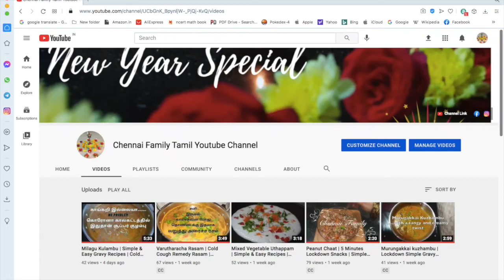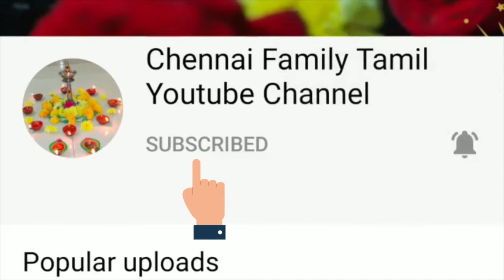Kaara Pori | 2 Minutes Lockdown Snacks | Snacks Recipes | Chennai Family Youtube Channel